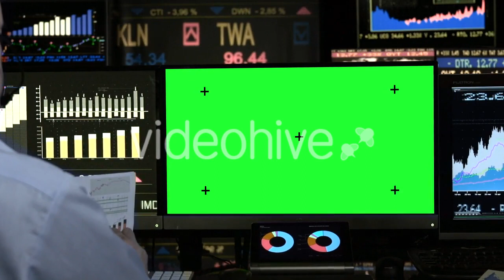Green Screen Monitor